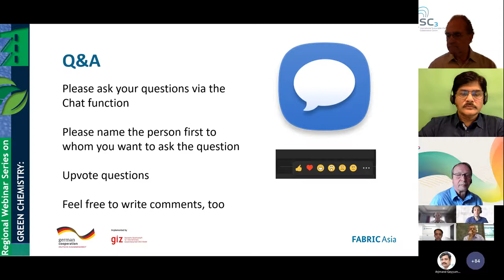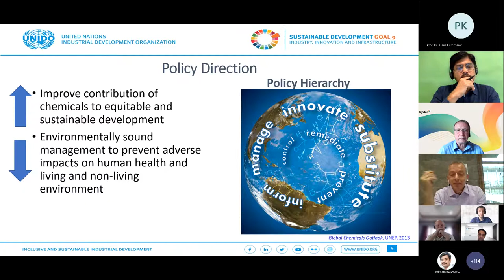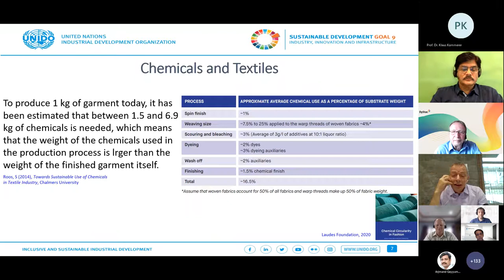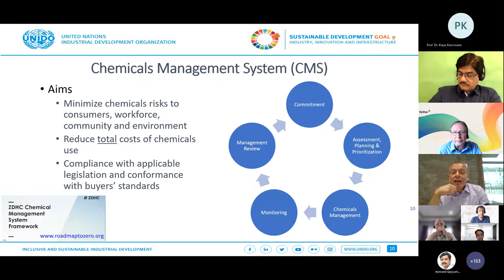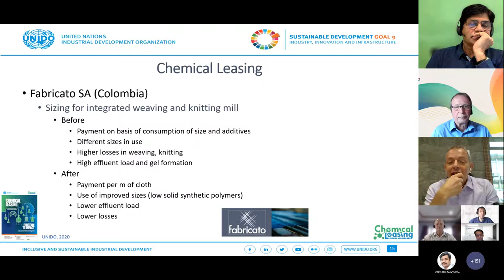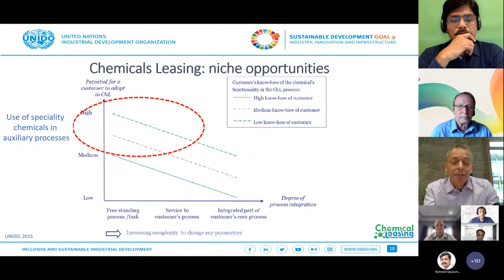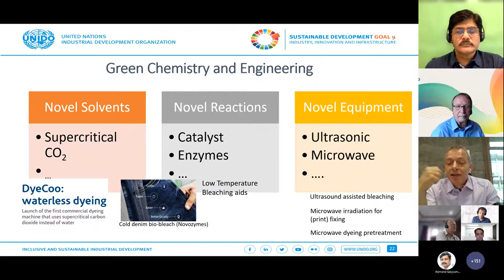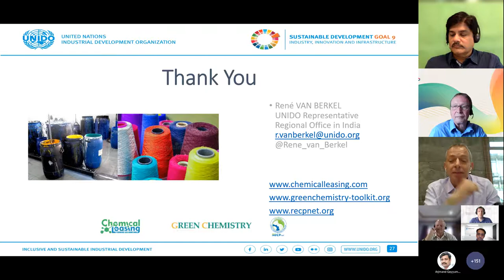Green Chemistry webinar series: How can the Textile Sector Solve one of its Biggest Challenges? 3/3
The webinar series on “GREEN CHEMISTRY”, organised by the GIZ-FABRIC project, focused on innovative solutions through creating win-win situations by increasing profitability and reducing environmental footprint at the same time. Not only on the functionality of the green chemicals but also the reduced resource input requirements are undoubtedly leading to reduced production cost and efficiency gains!